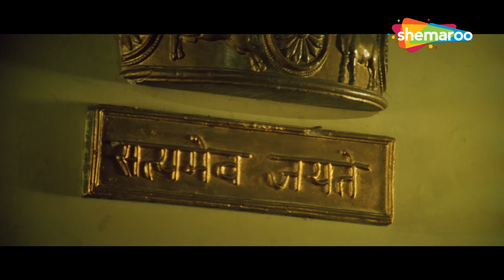मुजरिम नहीं था मैं दुनिया ने रेपिस्ट बना दिया - Gundaraj - Ajay Devgan, Kajol, Amrish Puri - Scene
Ajay and Pooja fall in love and decide to get married. To earn money and get settled, Ajay applies for a job in Bombay, but is framed in a rape case and is imprisoned for four years.

Movie Name - Gundaraj (1995) गुंडाराज
Star Cast - Ajay Devgan, Kajol, Amrish Puri, Mohnish Bahl, Asrani, Sharat Saxena, Mohan Joshi

TV Channels
Follow us on:

Marathi channels
Follow us on: